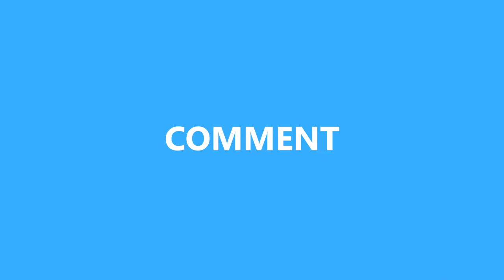DO YOU WHAT TO EAT A LEMON!!!!! spring brake vlog.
so at the BriZ Houses, we have a lemon tree sooooo we got bored and tried one. I HATED IT